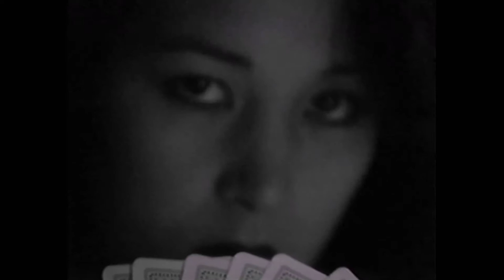Secret Egypt - Stay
"Stay" by Wellington NZ band Secret Egypt. Circa 1987.